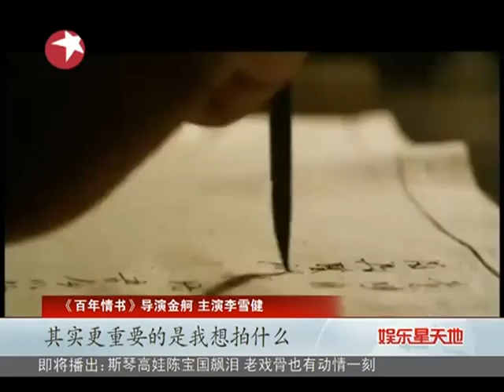电影百合奖落幕 李雪健问鼎影帝.mp4